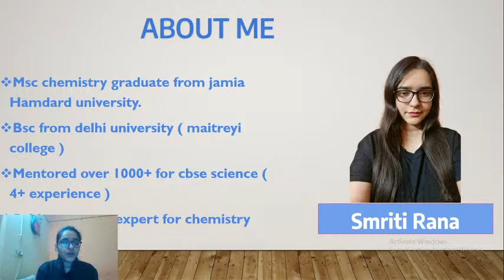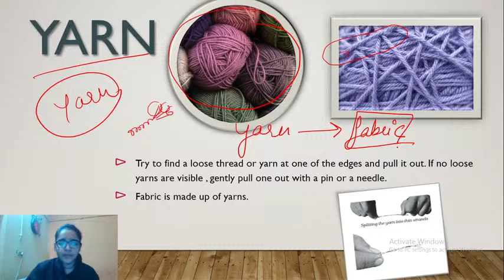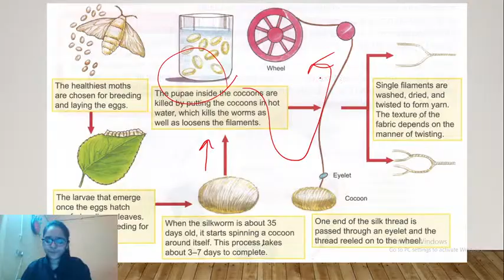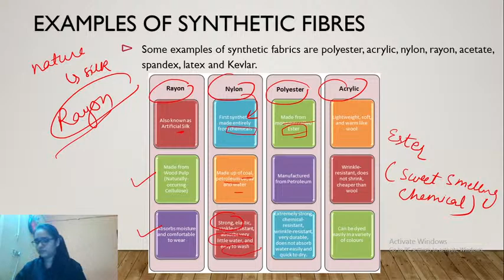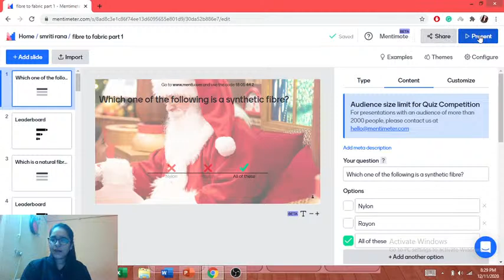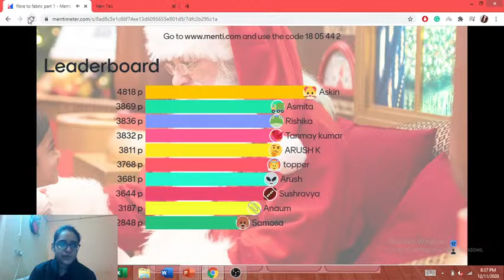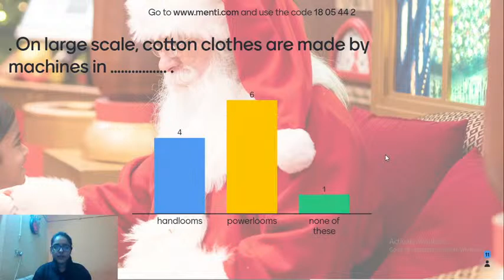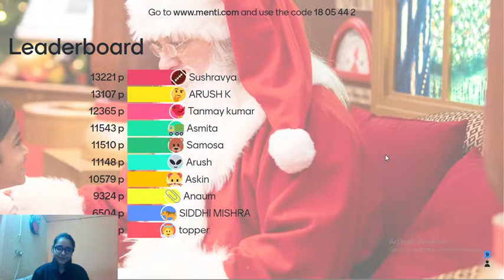Fiber to Fabric - 2 | Science | 6th CBSE | Smriti Rana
In today's lecture, we’ll cover the “Fiber to Fabric” of Class 6 Science. Smriti Rana will help you understand this topic and the preparation strategy for Science, resulting in fast-forwarding your preparation for your exams.

Smriti Rana and more top educators are teaching live on Unacademy.

Unacademy Subscription Benefits:
1. Learn from your favourite teacher
2. Dedicated DOUBT sessions
3. One Subscription, Unlimited Access
4. Real-time interaction with Teachers
5. You can ask doubts in the live class
6. Limited students
7. Download the videos & watch offline